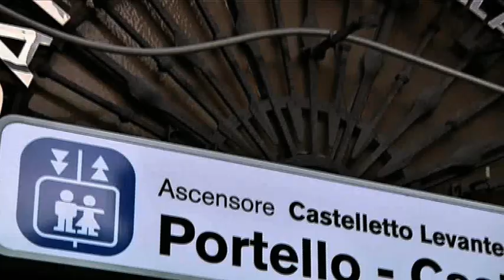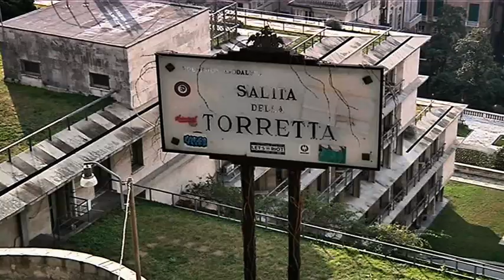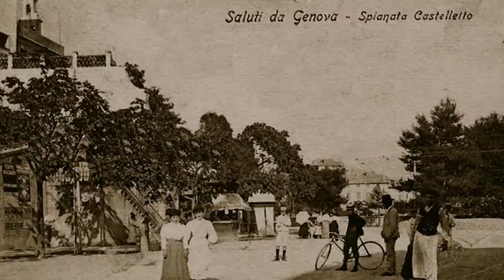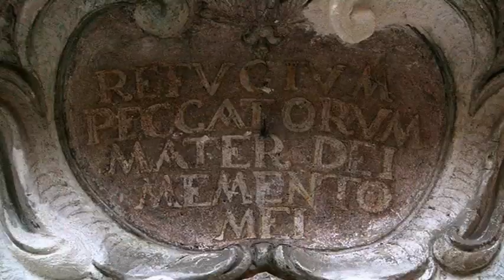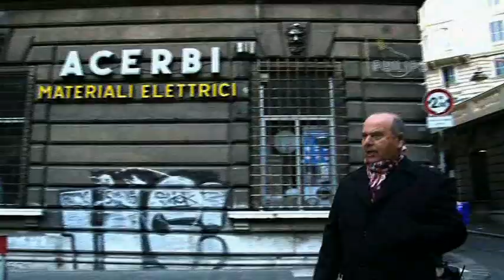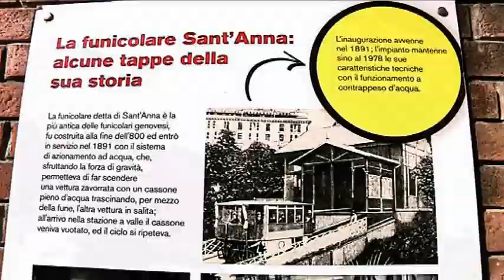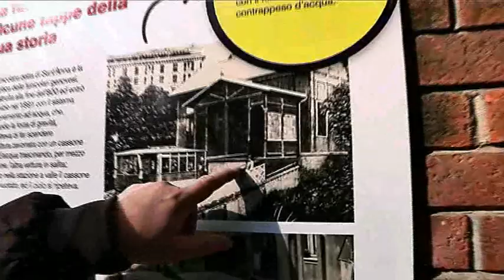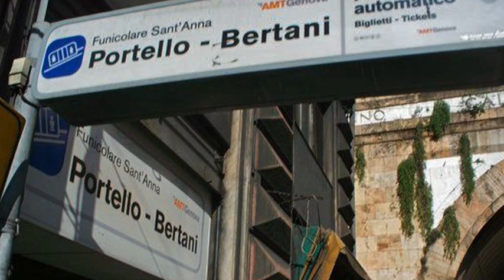Fogola Giuliano - chiesa di San Nicolosio - Genova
esterna girata il 24 gennaio del 2016. Da castelletto, la discesa a San Nicolosio.